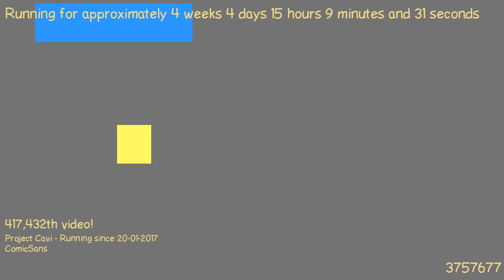1487769220 - Webdriver Cavi - H2